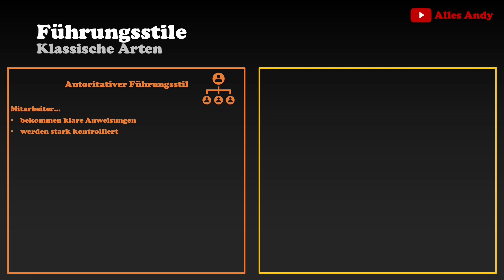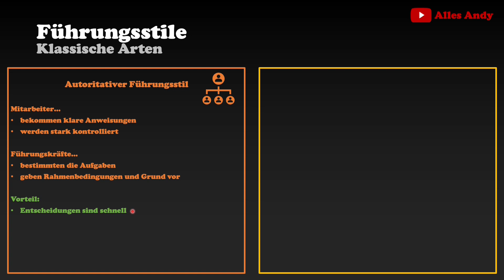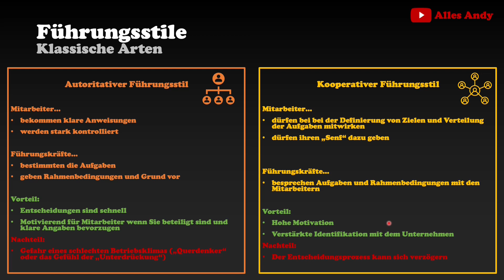Führungstile einfach erklärt mit Vor- und Nachteilen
📗 Der präzise Abschlussprüfungstrainer mit Probeklausuren und Erklärvideos für eine top Note!

▬▬ Was ich täglich benutze: ▬▬▬▬▬▬▬▬▬▬▬▬▬▬▬▬▬▬▬▬▬▬▬▬▬▬▬▬▬▬▬▬▬▬▬▬▬▬▬▬
💾Portable SSD
🔄Dual Monitor-Switch
↕️Schreibtisch höhenverstellbar
🎁Mein treuer Begleiter

*Hinweis:
Die Amazon-Links sind sog. Für euch bleibt der Preis unverändert, lediglich bekomme ich eine kleine Provision von Amazon wenn ihr darüber etwas kauft. Somit kannst du mich indirekt unterstützen! Die Produkte, die ich tagtäglich verwende und mir meinen Alltag versüßen: